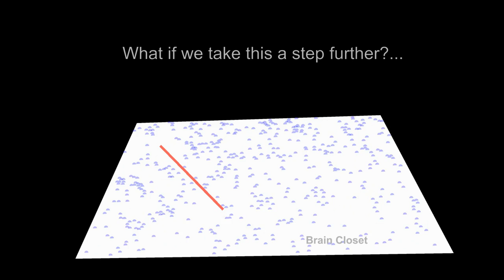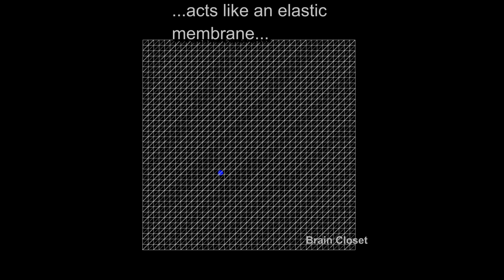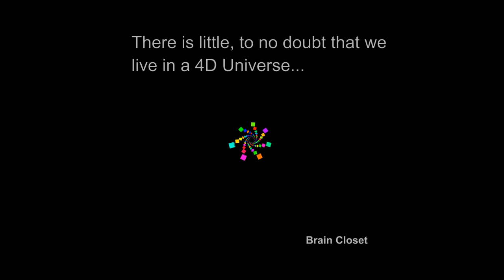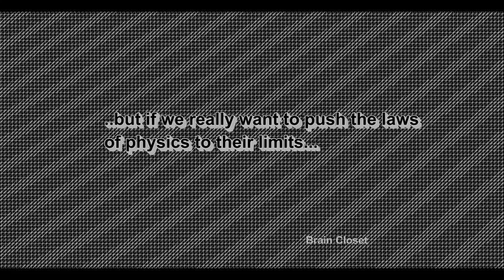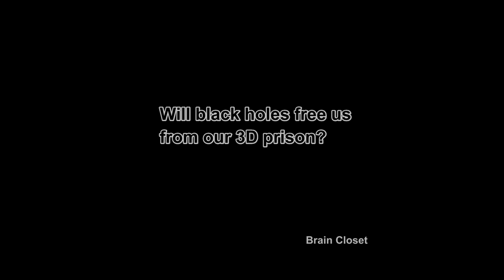Video 07. Are Black Holes a gateway to the Fourth Dimension? (warning flashing images)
► If you have any remark/idea/question please leave a comment :)

Summary:
What if instead of living in a 3D world we lived in a 2D. Is there a way to escape that? And if there is, can we use it to escape our 3D prison?